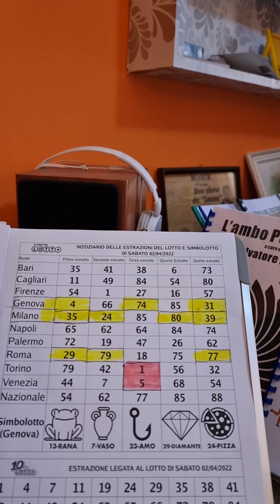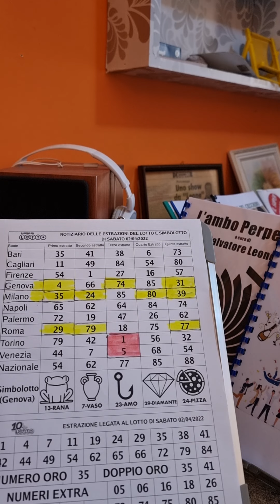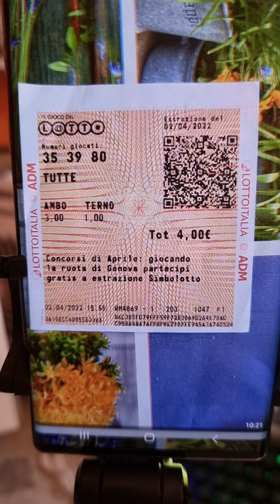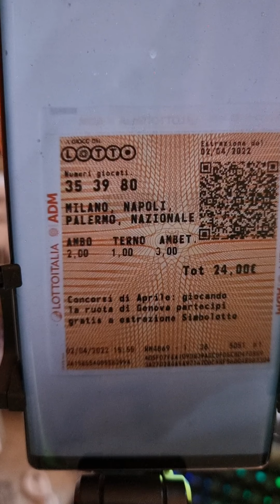Milano E TUTTR 35 39 80 VAMOS ALL'INCASSO